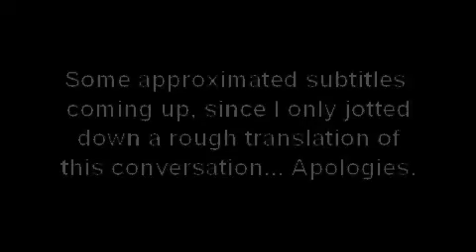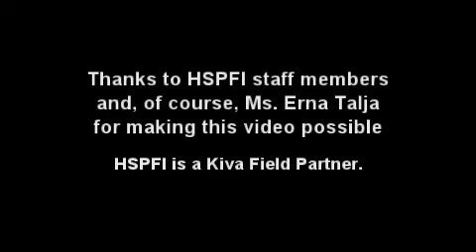Kiva Journal for Erna Talja from Philippines